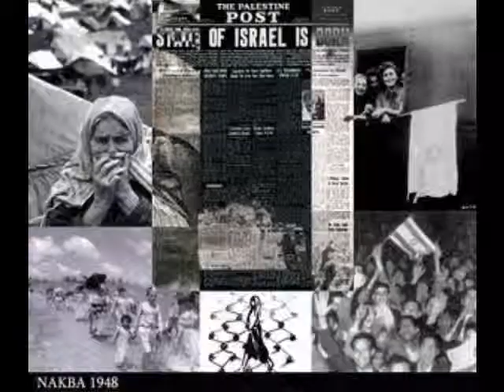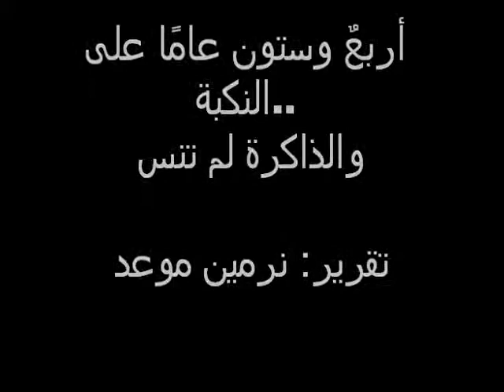لقاء مع المهجر عبد الناصر حصري- مسيرة العودة 64